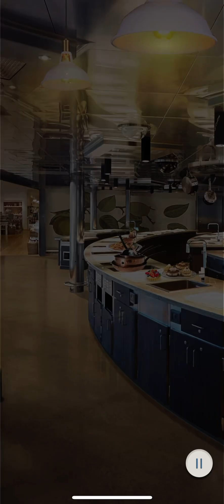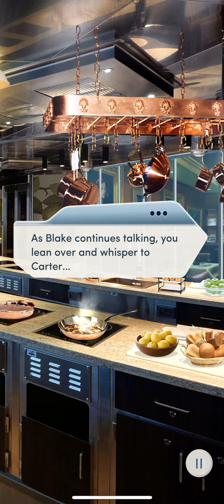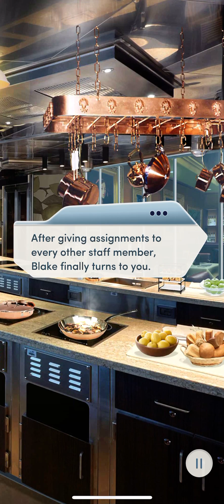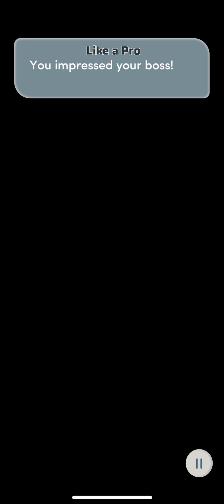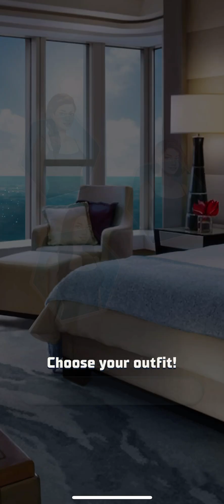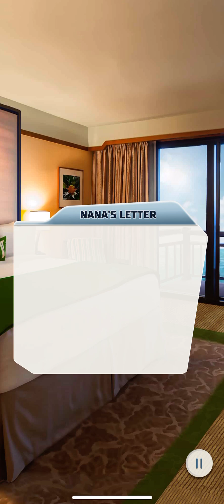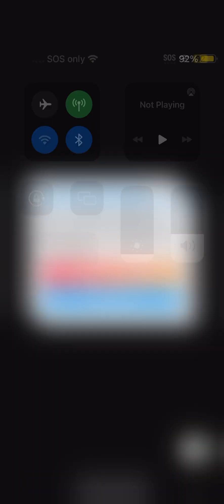Choices Book: Rules of Engagement Book 1: Chapter 4